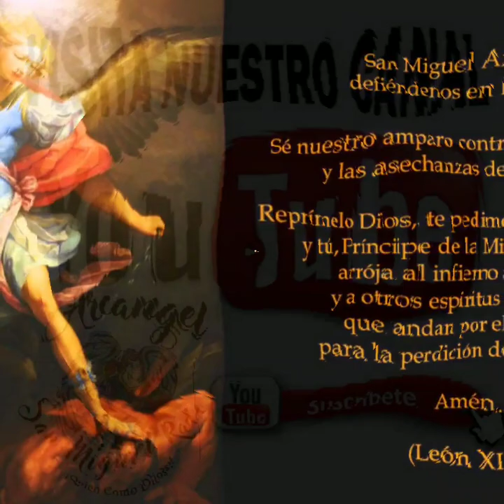Arcangel San Miguel Radio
Musica Catolica
Cantautor : Angel Garcia
Team: San Miguel Arcangel